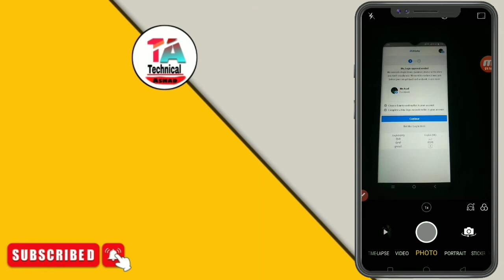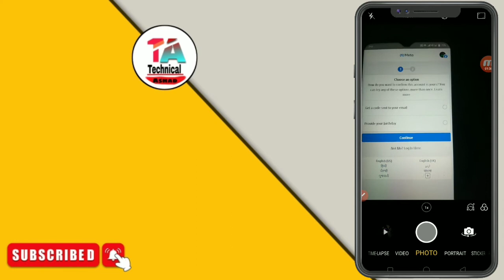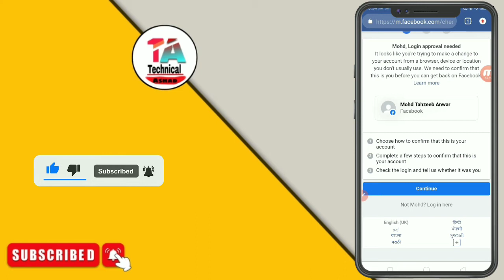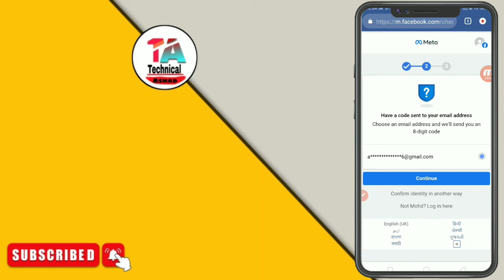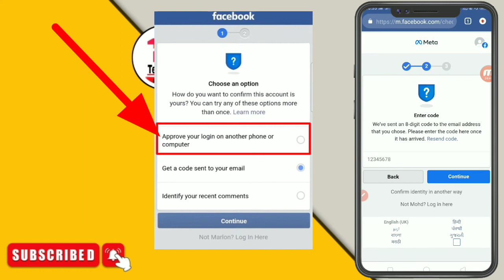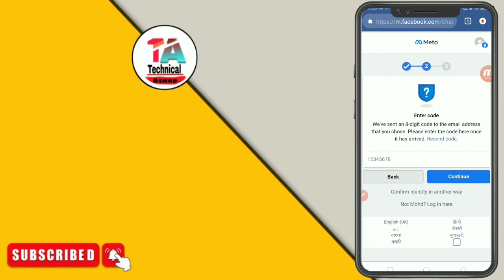Facebook Login Approval Problem 🤦🏻‍♂️Solve | 100% Working Trick 2022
Hello everyone how are you all friends, today's video is very good, which is a very good trick, work very well, watch the video till the last and if you are watching our channel for the first time then also subscribe.🥰

⚫ Video Create ⚫
Tripod ---
Mic - Boya MM1
Phone - Vivo
Editing - KineMaster
All I'd Opening - Leptop Hp

facebook login approval needed problem another phone or computer
facebook login approval needed problem photo id
facebook login approval needed problem friend facebook login approval needed problem tamil 2021
how to fix login approval in facebook tagalog
how to fix login approval in facebook in tamil
Loggin Approval Needed Facebook Problem 2021 || Facebook Account में Loggin Approval कैसे देते है |
Login Approval Needed Facebook Problem | Facebook Login Approval Needed Problem
facebook two factor authentication code not received problem solved।Without Code FB Open।Recovery Fb
Facebook Login Approval Needed Problem 2021 Solutions? | Login Approval Needed
Loggin Approval Needed Facebook Problem 2021 || How to open login was not approved facebook account।
Approve Your Login On Another Computer Facebook | Login Approval Needed।
Confirm your identity facebook problem solve 2022
facebook login approval needed problem
approve your login on another computer phone
login approval needed
facebook approve your login on another Phone
fb login approval problem
facebook identity problem approve login
how to approve login in facebook
approve login facebook problem 2022
facebook approval needed problem
login was not approved facebook 2022
login approval needed facebook
approval needed facebook problem
fb approve your login on another phone or computer
facebook meta problem
how to fix login approval in facebook
approve your login on another phone or computer
how to fix facebook login approval needed
login approval needed problem solution
fb login problem
login was not approved
facebook problem
facebook connection lost problem
facebook identity problem
facebook login approval needed
facebook me login approval needed
fb approve login problem

🔴 music | library 🔴

🎋keep supporting 💪🏻
💡keep loving ❤
✨keep sharing ⤴
taaki aapko hamari new updated trickx ki notification milti rahee sbse pehle

thankxx forr watching_

𝙼𝙰𝚈 𝙰𝙻𝙻𝙰𝙷 💚 𝙶𝙸𝚅𝙴 𝚈𝙾𝚄 𝙼𝙾𝚁𝙴 𝚂𝚄𝙲𝙲𝙴𝚂𝚂 𝙰𝙽𝙳
𝙷𝙰𝙿𝙿𝙸𝙽𝙴𝚂𝚂